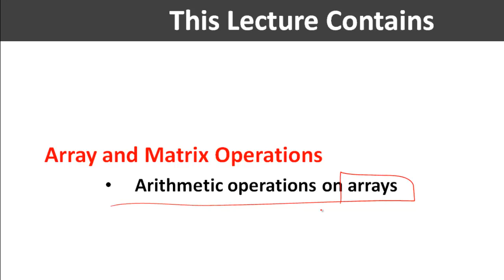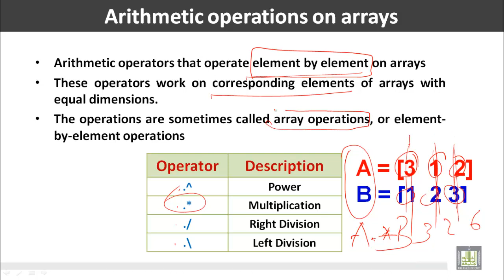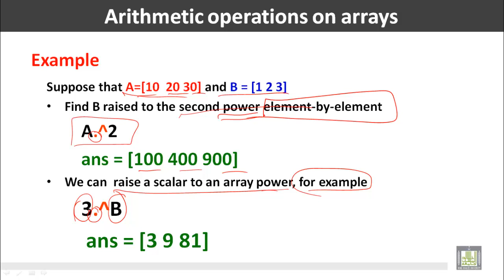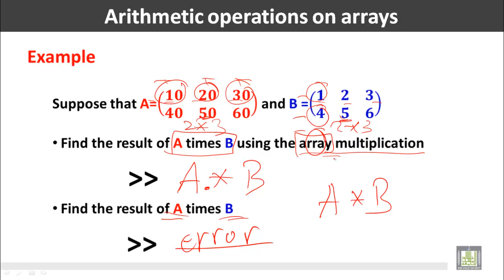Computer for Engineers - C2 - L9 : Array Operations (2)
المقررات المفتوحة
حاسب الي للمهندسين - 221 هعم     Computer for Engineers
Array and Matrix Operations
This Lecture Contains
• Arithmetic operations on arrays